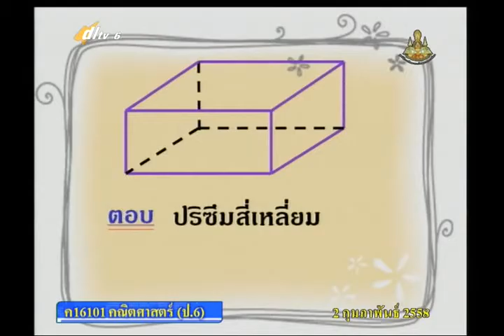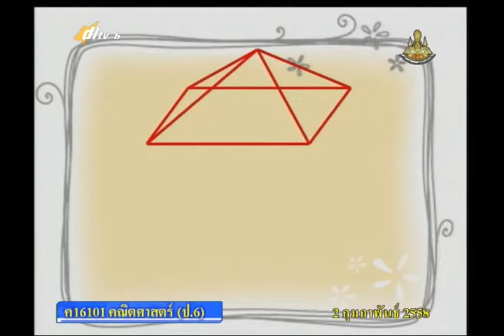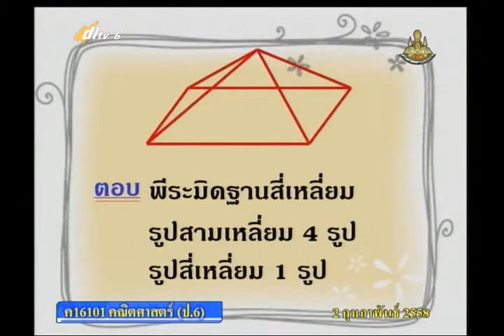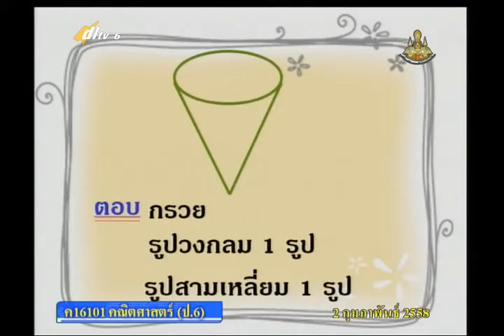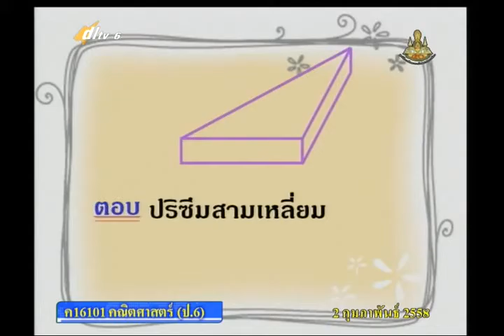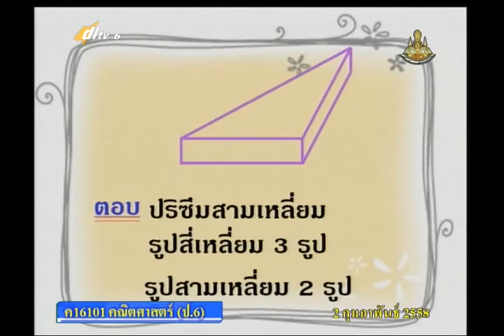059D+6020258+ค+การคิดดอกเบี้ยในเวลา 1 ปี+mathp6+dl57t2